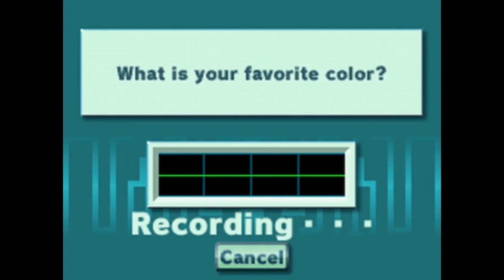SomecallmeJohnny Highlight - Star Fox Belch on Command (Elf Edition)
I understand it's been some time since Johnny's Star Fox Command review, but I wanted to throw it out here. It's random I know, but just let the video speak for itself.